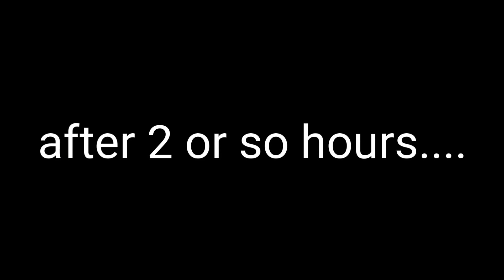vlog#5 - February 23, 2017 anong ganap?!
Always remember, curiosity never killed anyone.